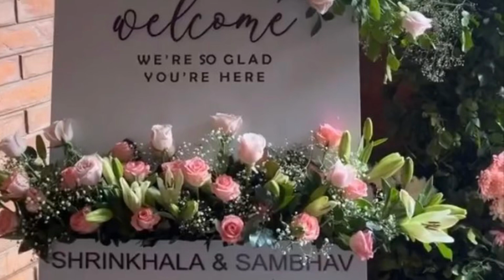Shrinkhala khatiwada ko Mehendi